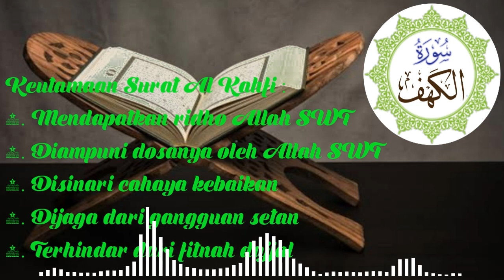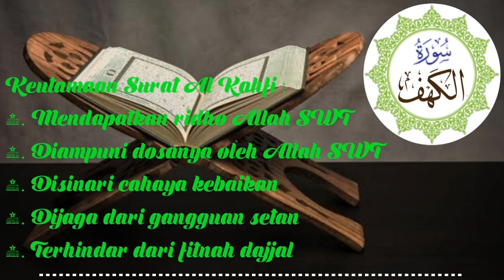Surat Al Kahfi | Ashabul Kahfi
Surah Al-Kahf (bahasa Arab: الكهف, al-Kahf, "Gua") disebut juga Ashabul Kahf adalah surah ke-18 dalam Al-Qur'an. Surah ini terdiri atas 110 ayat, termasuk golongan surah-surah Makkiyah. Dinamai Al-Kahf dan Ashabul Kahf yang artinya Penghuni-Penghuni Gua. Kedua nama ini diambil dari cerita yang terdapat dalam surah ini pada ayat 9 sampai dengan 26, tentang beberapa orang pemuda Ashabulkahfi (atau dikenal dalam bahasa Inggris, The Seven Sleepers) yang tidur dalam gua selama 300 tahun untuk lari dari persekusi raja Dikyanus karena menolak menyembah berhala. Selain cerita tersebut, terdapat pula beberapa cerita dalam surat ini, yang kesemuanya mengandung pelajaran-pelajaran yang berguna untuk kehidupan manusia. Terdapat beberapa hadits Rasulullah Shalallahu alaihi wasallam yang mengatakan keutamaan membaca surah Al Kahfi, Rasulullah Shalallahu Alaihi Wasallam bersabda :

“Siapa yang membaca surat al-Kahfi pada hari Jum’at, cahaya akan meneraginya di antara dua jum’at.”
--- HR. Al-Hakim ---
Dan banyak lagi keutamaan membaca Surat Al Kahfi yang lainnya.